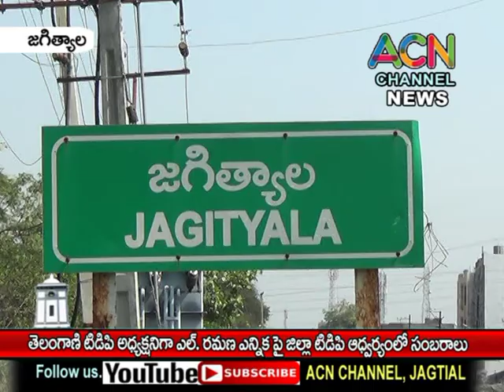జగిత్యాల : తెలంగాణ టీడీపీ అధ్యక్షులుగా ఎల్. రమణ ఎన్నిక పై జిల్లా టీడీపీ ఆద్వర్యంలో సంబరాలు